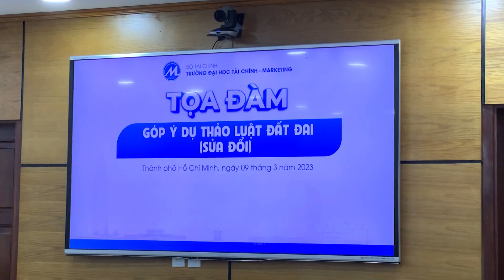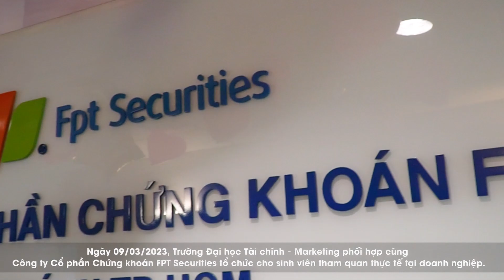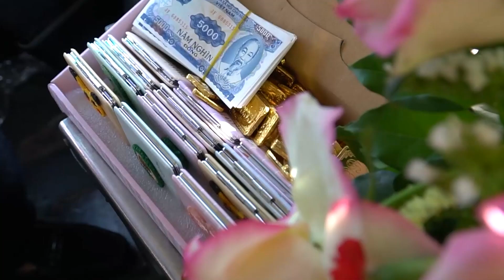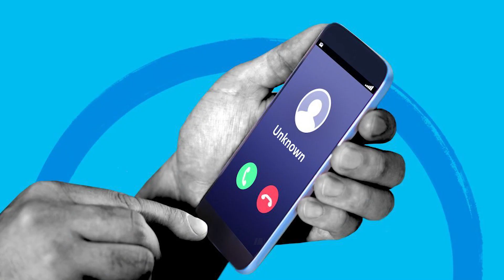[UFM NEWS] Điểm tuần Số 25 | Tuần 2 tháng 03 năm 2023 (06/03 - 12/03/2023)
🎉Kính mời quý vị cùng theo dõi Bản tin Điểm tuần của Trường Đại học Tài chính - Marketing.
⏰Chương trình được phát sóng vào Chủ Nhật hàng tuần lúc 20g00 để cập nhật các thông tin nóng nhất tại UFM cũng như trong xã hội.
💻🎥Chương trình được phát trên Fanpage và Kênh Youtube của Trường.